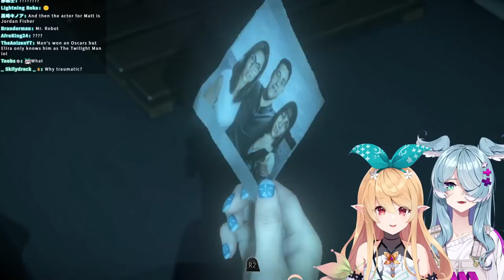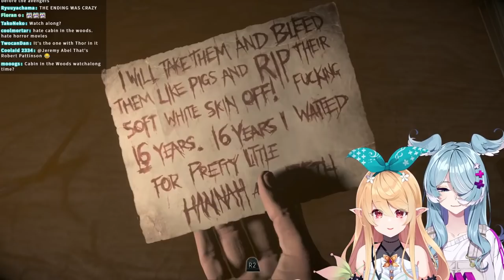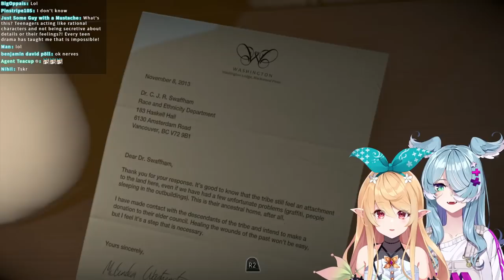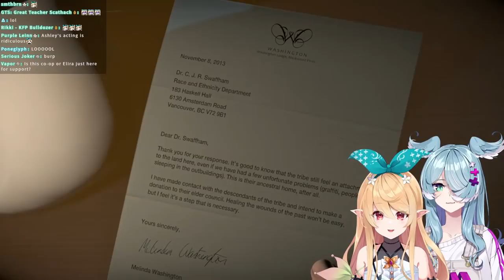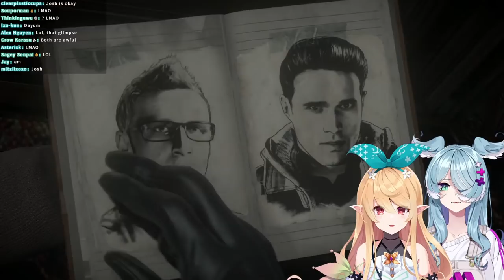【UNTIL DAWN w/ @EliraPendora 】who will survive【NIJISANJI EN | Pomu Rainpuff】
Thank you so much!!
None this stream, thank you!~

TASG
PKZ = Ikuzo but with Pomu!!
Stream
Art
Meme
Fan name: Pomudachi
Oshi mark: 🧚🍂

RULES

1. Please be respectful to everyone!
2. No spamming, trolling, or discussing controversial subjects
3. Please don't bring up other streamers unless I mention them first and please don't mention me in other streamer's chats
4. Please keep comments relevant to the stream
5. No spoilers!
6. Believing in fairies is a must!!!

CREDIT